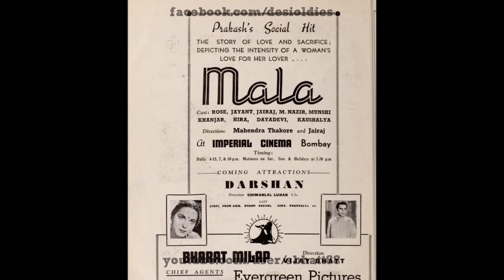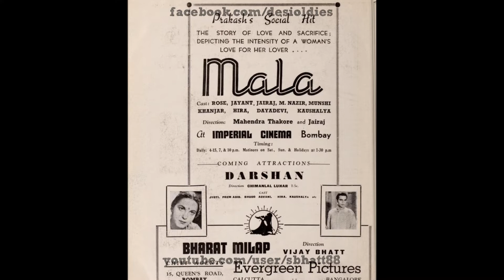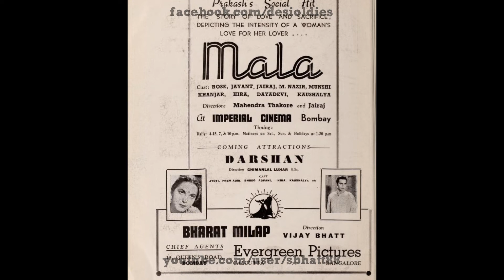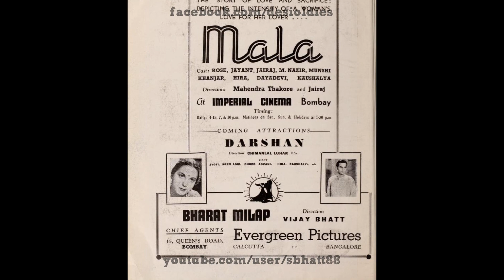Mala 1941: Kaahe barse jaaye badariya kaahe barse jaaye (Amirbai Karnataki)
Image: Advert for the film

Title: Kaahe barse jaaye badariya kaahe barse jaaye
Vocals: Amirbai Karnataki
Film: MALA
Year: 1941
Lyrics: D. N. Madhok
Country: British India